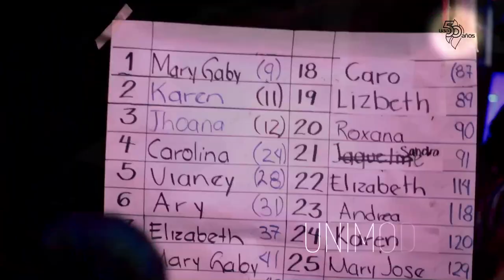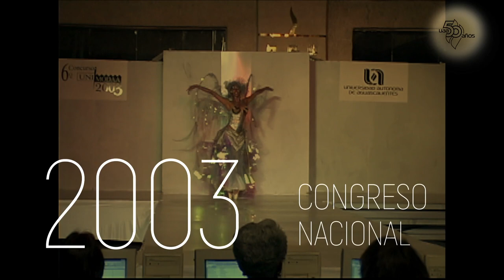50 Razones para amar más mi Universidad - UNIMODAA